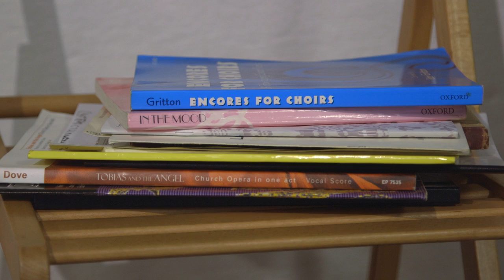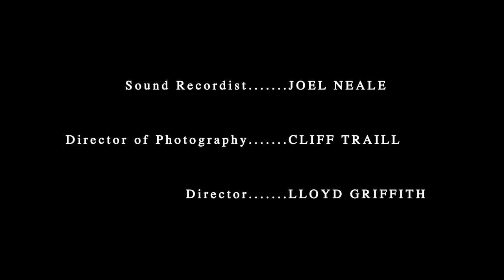The Singing Teacher | Ep 1: Mini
The Singing Teacher: Mini

Written by Lloyd Griffith & Mark Smith

Louie - Lloyd Griffith
Carl - Mark Smith
Mini - Lou Sanders

DOP - Cliff Traill
Sound - Joel Neale
Director - Lloyd Griffith